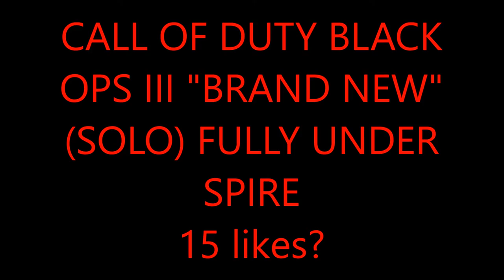COD BO3 BRAND "NEW" EPIC (SOLO) FULLY UNDER SPIRE XB1/PS4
hello guys DissolveGaming AGF here and today ill be showing you a brand new epic solo under spire
founder:me
helpers:n/a
song:Cartoon -  On and on
shoutouts:n/a
xbox1/360 gt:Pro x DiSoLvE
AGF members
DissolveGaming AGF - clan leader